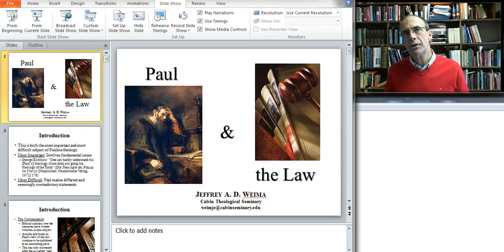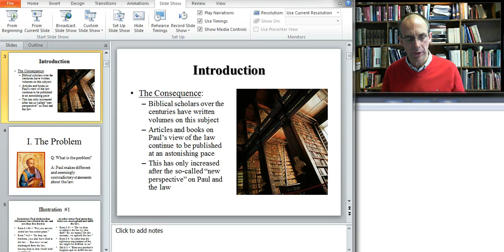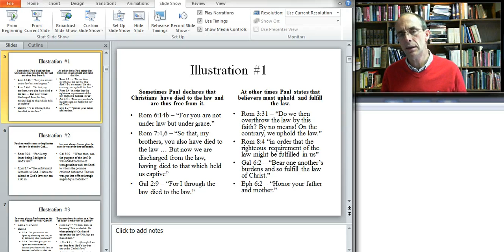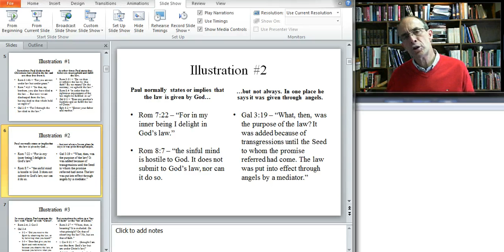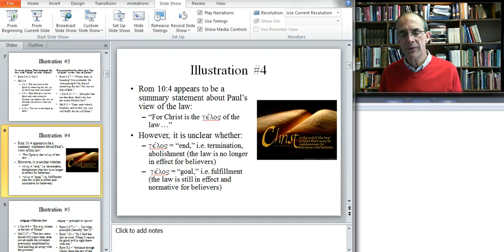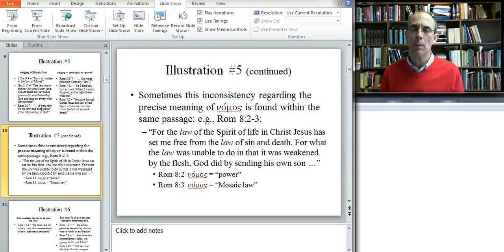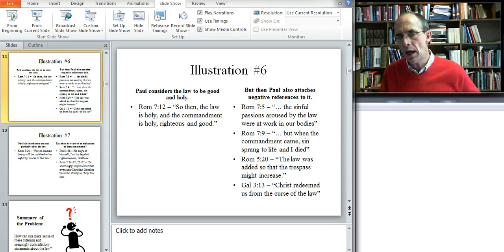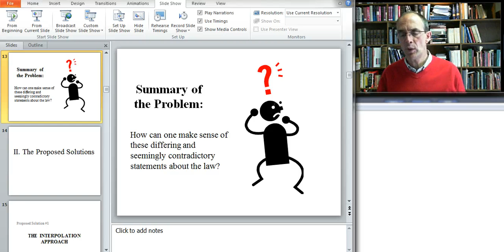Paul and the Law - Part 1 - Jeff Weima